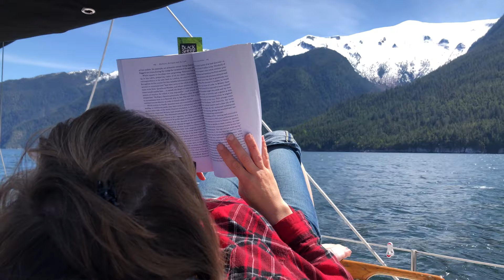Chapter 8 - Burke Channel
We leave Fitz Hugh sound behind and cruise up the Burke Channel, enjoying the stunning views we were not expecting, and get to Bella Coola after 10 days out cruising since we left Port McNeill.